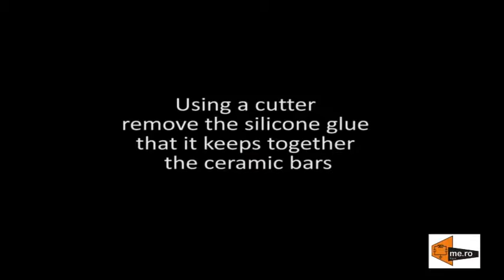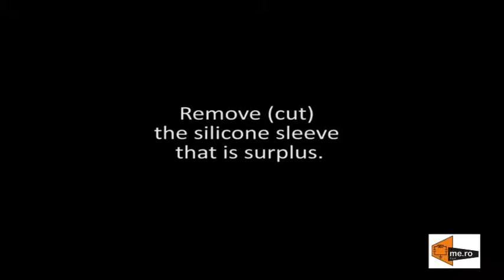Ceramic Bar Replacement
This video explain the correct way to change ceramic bars damage of the Me.Ro universal discharge station..